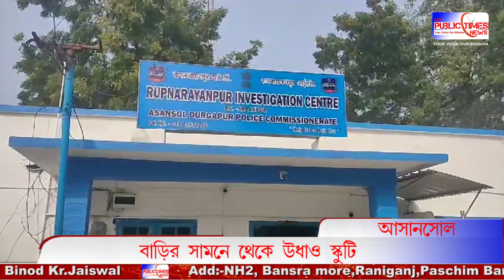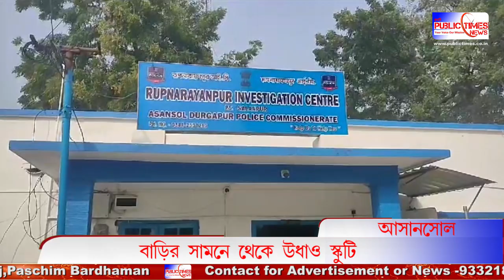Asansol-এ দিনে দুপুরে স্কুটি উধাও হওয়ার ঘটনা CCTV ধরা পড়ল